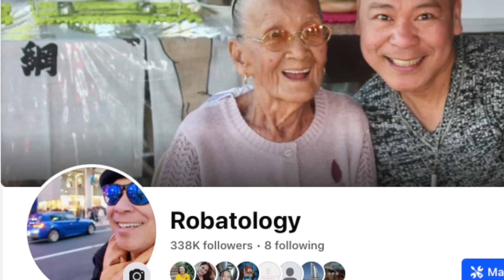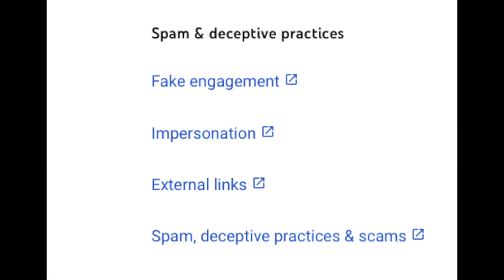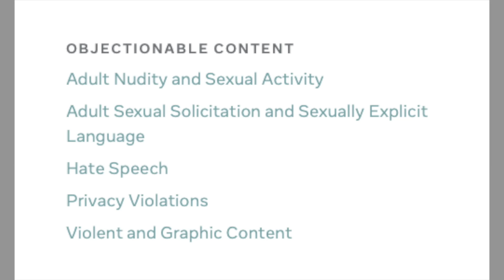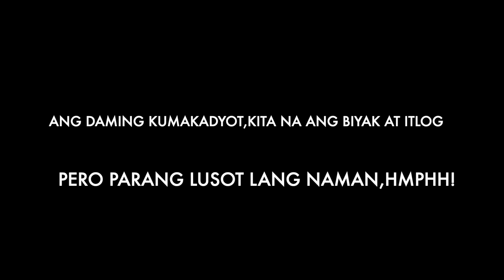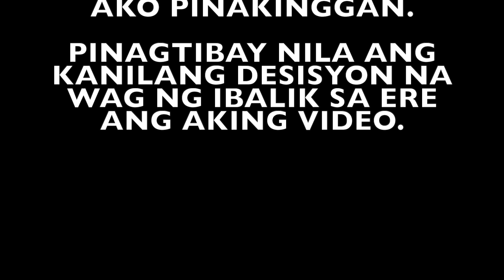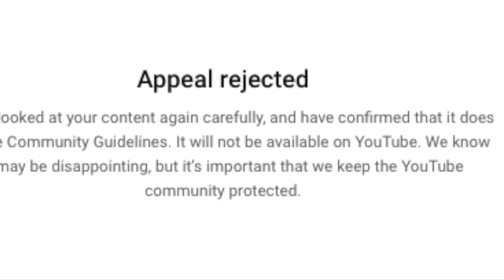DINELETE ng YOUTUBE ang VLOG ko! 😯✌️🇵🇭 WARNING to sa INYO...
Ang Dahilan kung bakit dinelete ng YT ang video ko.